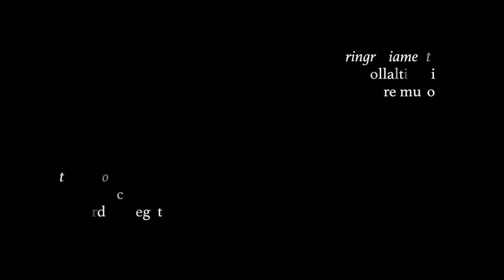il costruttore di biciclette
Il negozio di biciclette Collalti è stato testimone di gran parte della storia contemporanea d'Italia, da quando è stata fondata nel 1899. Anche il duro dopoguerra che Vittorio De Sica ritrae nel film "Ladri di biciclette".

Danilo Collalti, che continua con passione la tradizione di famiglia, riflette su come la società italiana è cambiata prendendo come unità di misura la bicicletta e tutto ciò che significa.

Festival
· Tourfilm Riga, International Tourism Film Festival (Letonia)
· Geofilm Festival (Padova)
· FICARQ (Madrid)
· International Festival of Short Films on Culture & Tourism (Mumbai)